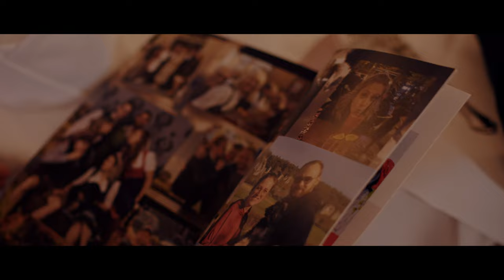Magische Hochzeitsmomente im Schlosshotel Neufahrn mit Andy und Claudia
Liebe Paare,

ihr plant eure Hochzeit im wunderschönen Schlosshotel Neufahrn und seid noch auf der Suche nach einem Fotografen oder Videografen, der eure Erinnerungen festhält? Dann seid ihr bei uns genau richtig!

Wir, Andy und Claudia, sind Hochzeitsfotografen und -videografen aus München und begleiten Brautpaare auf ihrem Weg zum großen Tag. Wir hatten das Glück, eine wunderschöne Hochzeit im Schlosshotel Neufahrn zu begleiten und möchten euch gerne von unserer Erfahrung berichten.

Die Location des Schlosshotels Neufahrn ist ein wahrer Traum für jede Hochzeit. Der Innenhof des Schlosses ist ein wunderschöner Ort für den Sektempfang und auch die freie Trauung kann hier unter freiem Himmel stattfinden. Als Hochzeitsfotografen und -videografen sind wir immer auf der Suche nach den besten Motiven und das Schlosshotel Neufahrn bietet uns hier eine Fülle an Möglichkeiten.

Wir legen großen Wert auf eine natürliche und authentische Fotografie und Videografie. Wir möchten eure Erinnerungen so festhalten, dass ihr euch auch Jahre später noch an eurem besonderen Tag zurückversetzen könnt. Wir begleiten euch den ganzen Tag und fangen alle wichtigen Momente ein - vom Getting Ready über den First Look bis hin zur Party.

Als Hochzeitsfotografen und -videografen ist es uns wichtig, dass die Chemie zwischen uns und dem Brautpaar stimmt. Schließlich begleiten wir euch an einem der wichtigsten Tage eures Lebens und möchten, dass ihr euch rundum wohl fühlt. Wir arbeiten diskret im Hintergrund und fangen die kleinen, aber auch großen Momente ein, die eure Hochzeit zu einem unvergesslichen Erlebnis machen.

Wir freuen uns darauf, euch kennenzulernen und eure Hochzeit im Schlosshotel Neufahrn zu einem unvergesslichen Erlebnis zu machen. Meldet euch gerne bei uns, wenn ihr noch Fragen habt oder mehr über unsere Arbeit erfahren möchtet.

Eure Andy und Claudia.